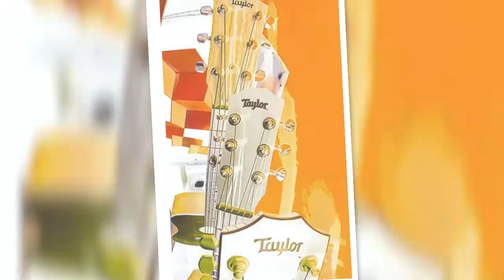Adult Toys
Some guitars...